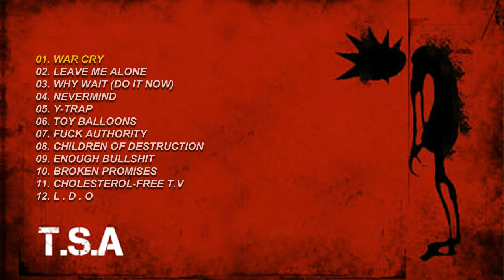T.S.A - War Cry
Track 01
From the unreleased 1st Album
Recorded October 12, 1997
Re-recorded September 2, 2008